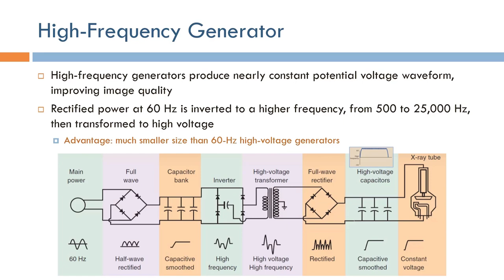Short Topics in X-Ray Imaging: High-Frequency Generator (Arabic Narration)